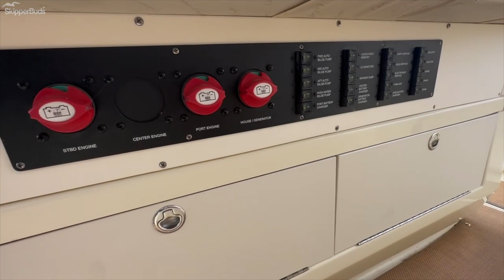2017 Chris Craft 34 Catalina Center Console Boat Tour SkipperBud's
BEAUTIFUL Chris Craft 34 Catalina Center console! On the water or at the dock, nothing else looks - or feels - like a Chris-Craft.

Fully loaded and powered by twin Mercury 350 Verado outboards, twin Garmin digital dash, pressurized water system, custom seat covers, spacious cabin for overnight ventures, and a lot more. come see for yourself!